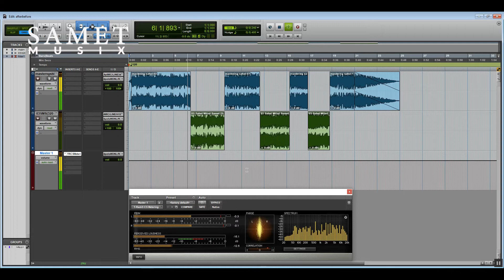Samet Musix Mix&Mastering VS Other Mix&Mastering Part 2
Music Producer : Samet Musix